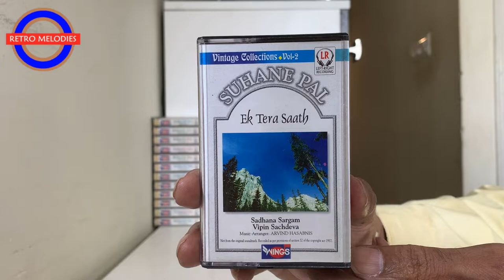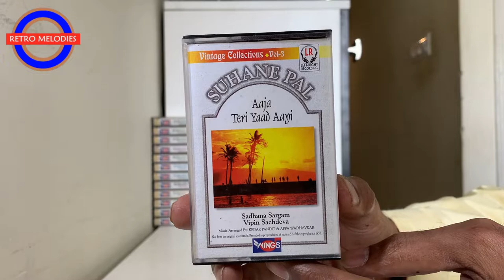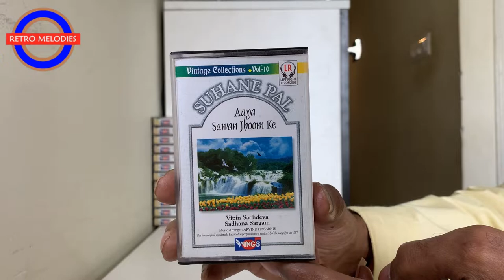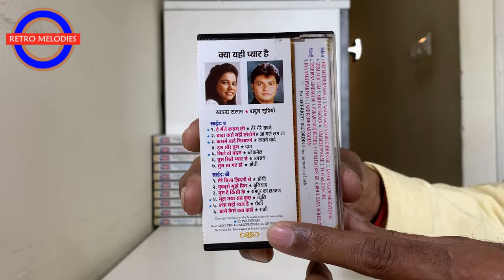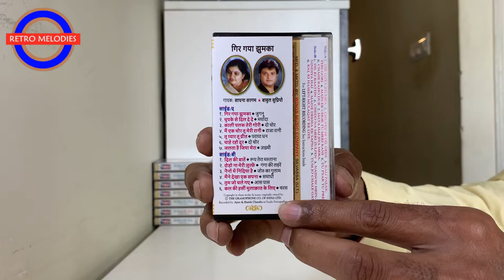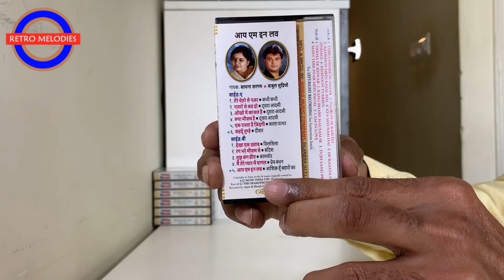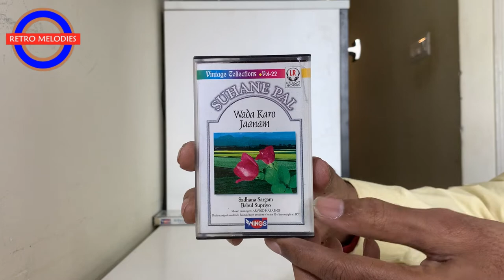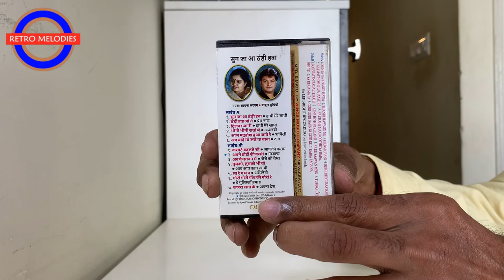MY SUHANE PAL CASSETTES COLLECTION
MY SUHANE PAL CASSETTES COLLECTION FOR UPLOADING THESE VOLUMES FOR THE PLEASURE OF LISTENING OF THE MUSIC LOVERS